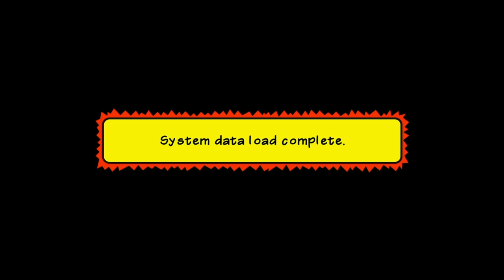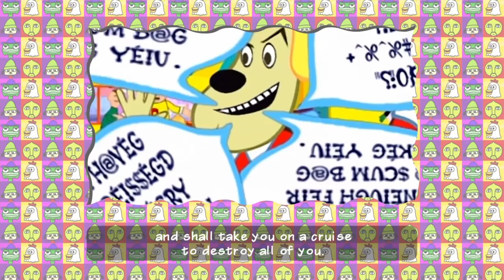PaRappa the Rapper Remastered PS4 Full Walkthrough | No Commentary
A full game walkthrough of Parappa the Rapper Remastered on the PS4 with no commentary. All good ratings. Sorry if you needed help with cool ratings, I have no idea on how to get those. I hope you enjoy the video regardless.

Chapters:
0:00 - Intro
2:15 - “I need to become a hero” (Stage 1)
7:31 - “You guys sit in the back” (Stage 2)
12:30 - “My dad’s gonna bite me” (Stage 3)
18:16 - “Guaranteed to catch her heart” (Stage 4)
24:34 - “Full Tank” (Stage 5)
31:06 - “I gotta BELIEVE” (Stage 6)
37:20 - Ending
37:50 - Credits